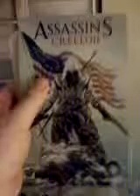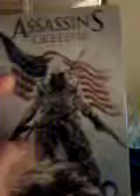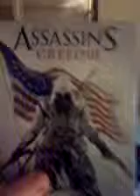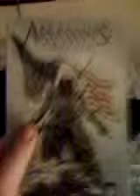Assassins Creed 3 Preorder Metal Case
Here is my review of the metal case for Assassin's Creed 3.